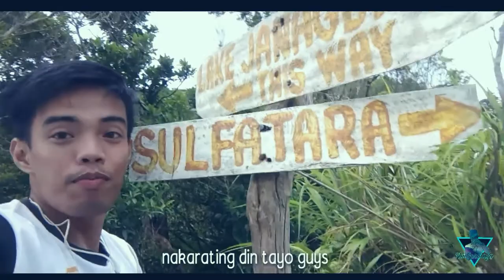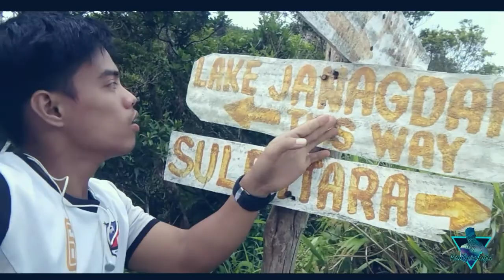Traveling to Sulfatara (ormoc volcano?)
Song           sunday best
Artist          surfaces